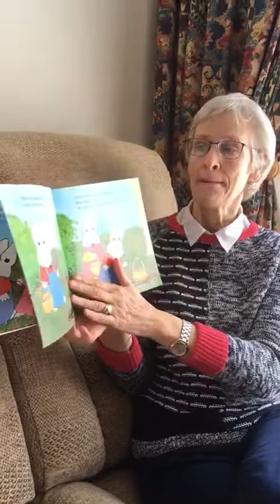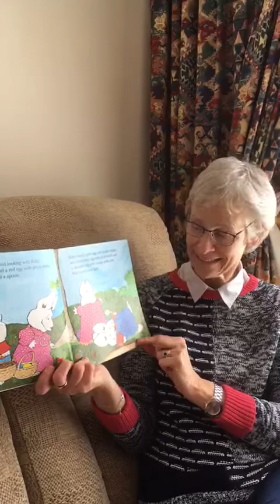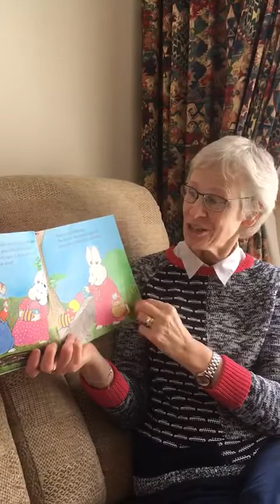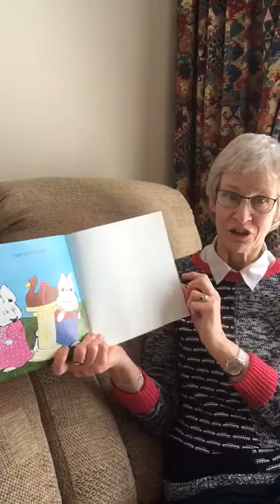Mrs Barr reading Max’s Chocolate Chicken by Rosemary Wells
Mrs Barr is so happy to be able to read this story and we are sure some past and current pupils will love to see this!!